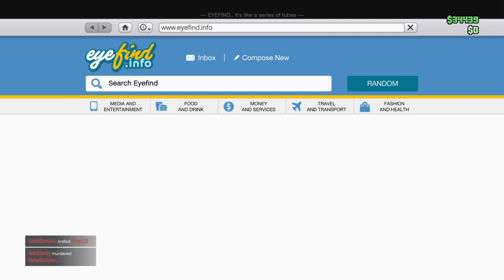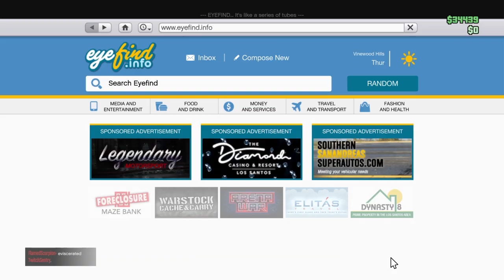Grand Theft Auto V_20200306234702